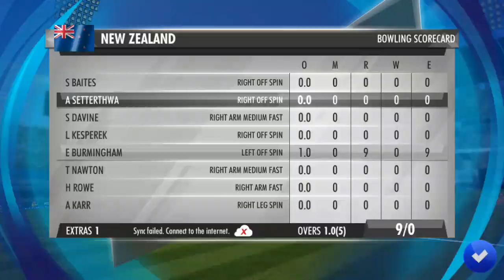A VERY SOLID START FROM THE WEST INDIAN WOMEN | WIW VS NZW | 5th OCT 2022 WOMEN CRICKET GAMEPLAY